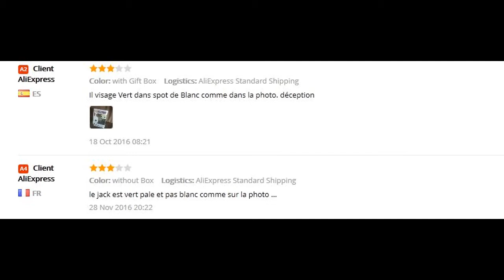Wtf un mister jack funko vert et merci pour les 100 abonnés :)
Merci a tous pour les + de 100 abonnés et decouvrez mon mister jack vert ...

Envie de gashapon, bonbon et snack japonais ou goodies ? visitez Candysan en cliquant sur ce lien